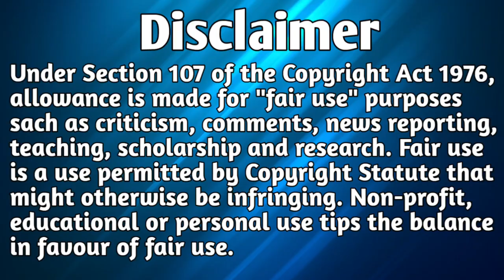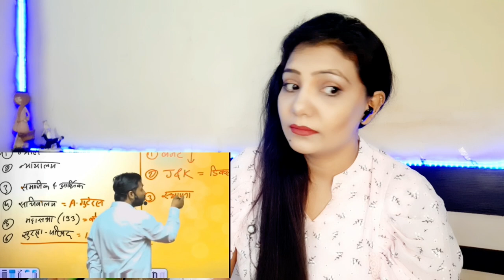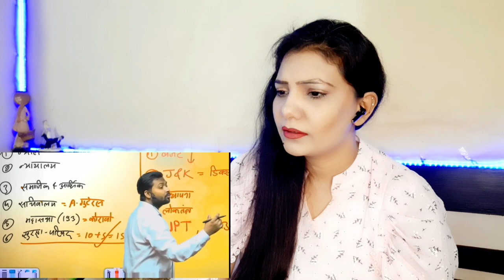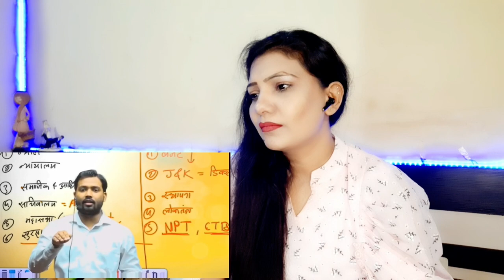परमाणु हथियार रखने पर इतनी पाबंदी क्यों है? UNO ने कैसे दिया भारत को धोका | Dreamque Raj